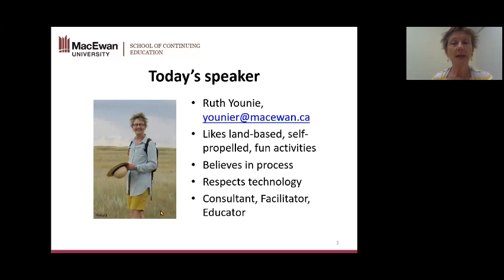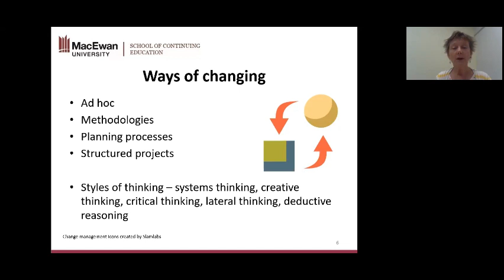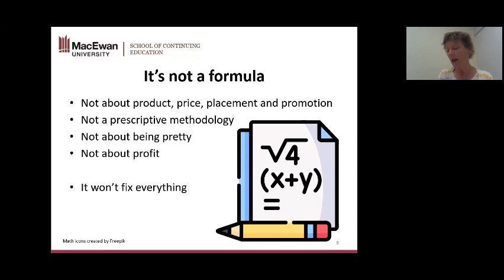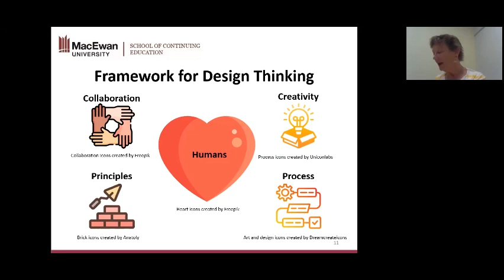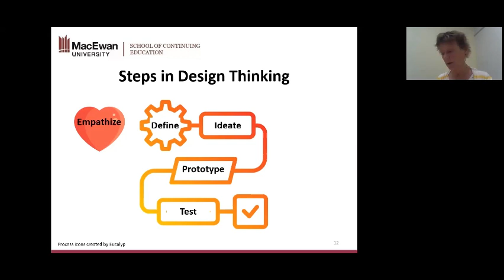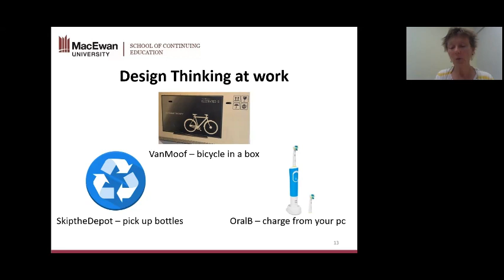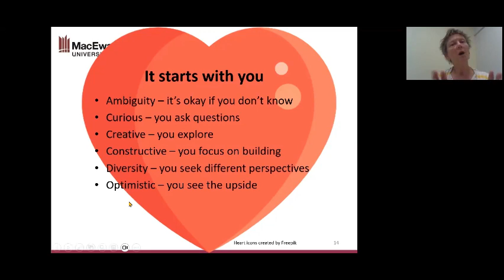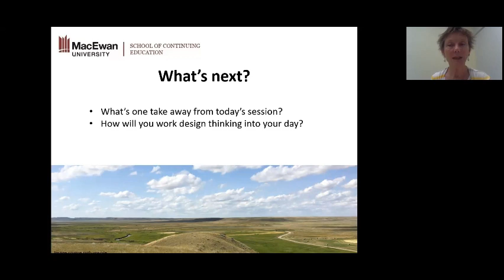Design Thinking – The Power of Collaboration Webinar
Design Thinking is an approach to solving problems by putting people first – exploring options, being creative and collaborating on solutions. In this webinar, you’ll be introduced to the mindset and process of design thinking.